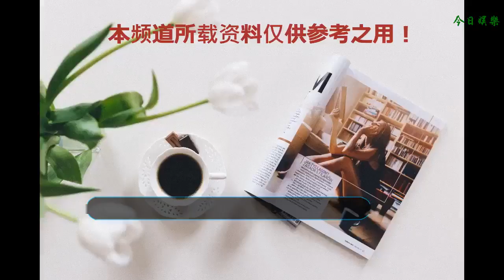都是農村出來的明星，差距怎么這么大呢，她居然嫌棄老家飯菜難吃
明星們看起來都是光鮮亮麗的，但是事實上，很多明星在成名以前都是農村出身的，跟我們一樣非常的普通，過著尋常的日子。所以我們就很想知道，明星如果回到農村，會是什么樣子的呢？
    首先是我們的小仙女鄭爽，小編覺著她是娛樂圈最不修邊幅的明星了吧。在節目中我們早已見過她穿棉褲、睡衣、棉鞋在床上躺尸的樣子，雖然有點土，但我們心知肚明自己在家也是這樣的。
    不過讓我意外的是，看似神經大條的鄭爽，居然還會搟面皮？看手法和面皮的厚薄程度依稀能判斷出小爽私下應該是沒少干家務活。估計家人都被她這種舉動感動了吧！
    易烊千璽是人氣組合TFboys中的一員,長相清秀出眾,性格幽默風趣,能歌善舞,作為多才多藝的當紅小鮮肉,十分低調內斂。易烊千璽回到農村畫風秒變老干部，看這身手確實有那么兩下子嘛！
    說起沈夢辰相信大家都知道,因傳出和杜海濤戀愛消息而被廣泛觀眾引起關注,之后又常常做客湖南衛視而走紅。沈夢辰回老家后總喜歡給家里人分擔家務活，很勤快！
    趙麗穎出生于河北廊坊的農村，父母是地地道道的農民，但出身并沒有影響她奮斗的步伐。趙麗穎憑著精湛的演技和實力，在娛樂圈這個大染缸里，連滾帶爬地努力前進，也是娛樂圈里公認的"拼命三娘"。
    回到農村的趙麗穎非常調皮，在泥地里玩出了一身的泥。不僅如此，她還很能干的剝起了玉米，毫無明星的包袱。
    劉強東小時候家境不好，但他是個學霸，上大學的500塊學費還是親戚鄰居東拼西湊給他的，所以劉強東對農村老家的朋友一直有著感激之情。劉強東回到老家也是很接地氣，拉板車裝柜子。
    說到靳東相信大家都對他非常熟悉了,這幾年靳東開啟霸屏模式,有演技有顏值的他可謂是圈粉無數。靳東回老家的第一件事情就是在街邊吃一碗家鄉的特色美食，男神回老家打扮得十分接地氣，不過還是難掩帥氣。
    岳云鵬風趣幽默，踏實淳樸，因而深受觀眾喜愛。雖然岳云鵬這幾年成名太快，但他并沒有膨脹，不耍大牌也沒傳過任何緋聞。成名后的岳云鵬并不忘本，閑暇的時候還是會回老家呆上幾天，小岳岳手里把玩的是螞蚱嗎？
    最后這一位就不太好了，回到農村，她居然嫌棄到連飯都不吃。李湘一直都是嬌生慣養的，某期綜藝節目中李湘也是滿足了大家的好奇心，自曝了自己家一個月的伙食開支高達幾十萬，她說自己吃的全部都是高檔食品，食品全部都是國外進口的，所以才會這么貴。也難怪，鄉下肯定沒有這么好的條件了，普普通通的家常便飯而已，怪不得不合胃口了。